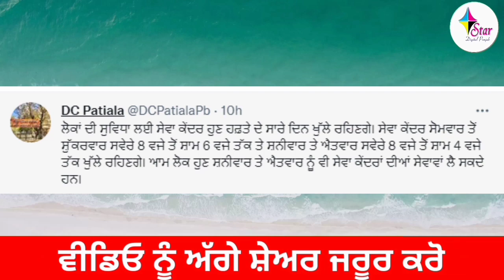Punjab Govt Latest New Scheme Yojana Today | Mukh Mantri New Scheme | Csc News Update Today